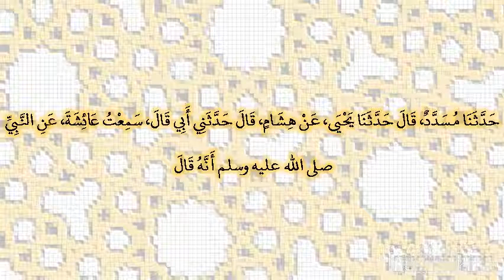صحيح البخارى - كتاب الأذان - 671 - باب إذا حضر الطعام وأقيمت الصلاة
حدثنا مسدد، قال حدثنا يحيى، عن هشام، قال حدثني أبي قال، سمعت عائشة، عن النبي صلى الله عليه وسلم أنه قال ‏  "‏ إذا وضع العشاء وأقيمت الصلاة فابدءوا بالعشاء ‏"  ‏‏.‏